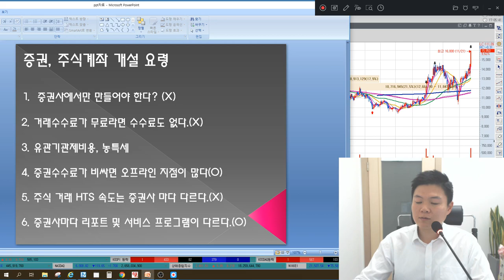[주식공부47] 주식투자의 첫걸음 증권계좌, 주식계좌 개설 요령, 처음으로 주식계좌 만들기, 증권사 비교(feat. 소소한 Tip, 주의사항)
MTN 머니투데이방송 수익률 1위, 6개월간(4.30~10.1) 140%를 돌파한 이상로전문가님이 직접 설명하는 주식계좌 만들기 소소한 Tip과 주의사항을 말씀드립니다.

1. 증권사 계좌는 증권사에서만 만들어야 한다?
2. 거래수수료가 무료라면 수수료도 없다?
3. 증권수수료가 비싼 증권사는 오프라인 지점이 많다?
3. 주식거래 HTS 속도가 유독 빠른 증권사나 객장이 있다?
4. 증권사마다 내부 리포트 및 서비스프로그램이 차이가 난다?
5. 계좌개설시 Tip 과 주의사항은?